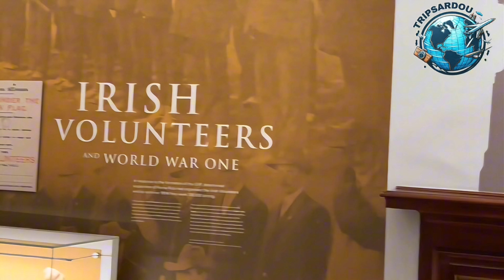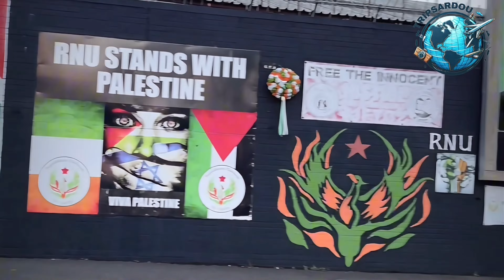A historia de um dos piores conflitos da Europa: O Muro da Paz e o Hotel Mais Bombardeado do Mundo!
No vídeo de hoje, estamos em Belfast, capital da Irlanda do Norte, explorando dois lugares que carregam uma enorme importância histórica e cultural: o Muro da Paz e o Europa Hotel, conhecido como o hotel mais bombardeado do mundo! 🌍✌️

✨ O que você vai ver neste vídeo:

O Muro da Paz - Vamos explorar o Muro da Paz, que separa áreas católicas e protestantes da cidade desde os tempos dos Troubles (conflitos na Irlanda do Norte). Você vai entender o significado desse muro, suas incríveis pinturas, e o esforço contínuo pela paz em Belfast. 🎨🕊️

Europa Hotel - Depois, seguimos para o icônico Europa Hotel, que carrega o título de "hotel mais bombardeado do mundo" por ter sido alvo de mais de 30 ataques durante os conflitos na Irlanda do Norte. Apesar de tudo, o hotel resistiu e hoje é um símbolo de resistência e renascimento! 🏨✨

🎥 Momentos Imperdíveis do Vídeo:

Visita aos murais cheios de significados no Muro da Paz.
A história por trás do Europa Hotel e seu renascimento após os ataques.
📝 Curiosidades:

O Muro da Paz foi construído inicialmente para evitar violência entre as comunidades católicas e protestantes durante os Troubles, e hoje é uma das atrações turísticas mais significativas de Belfast.
O Europa Hotel hospedou muitas celebridades e políticos ao longo dos anos, incluindo o ex-presidente dos EUA, Bill Clinton!

Comenta aqui embaixo: você já sabia da história do Europa Hotel ou do Muro da Paz? Qual parte de Belfast te impressionou mais? 💬👇

Valeu tmj!